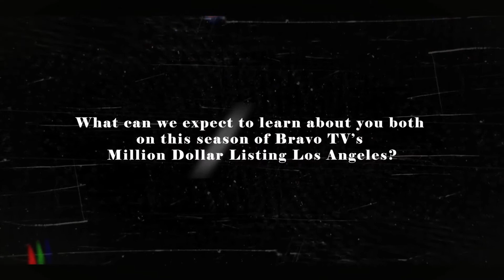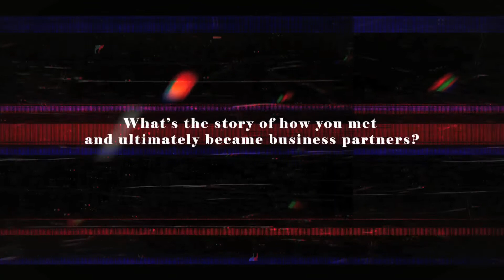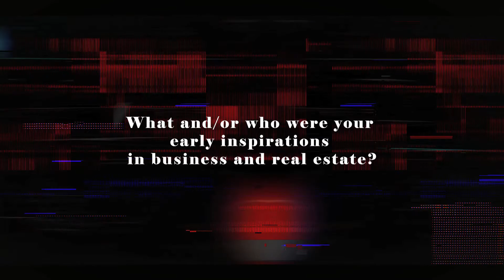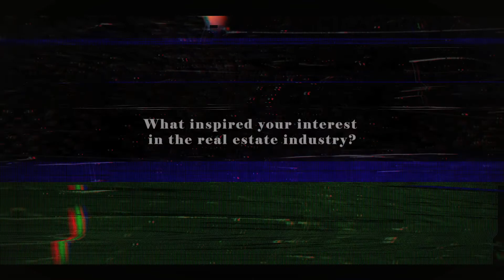David Parnes & James Harris Talk Life & Business on Bravo TV 'Million Dollar Listing Los Angeles'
Get to know David Parnes and James Harris. Aside from being childhood friends from London, they are incredible real estate brokers, founders of Bond St. Partners Luxury Real Estate and the stars of Bravo TV’s hit show 'Million Dollar Listings Los Angeles'.

Watch David and James on Bravo TV on Sundays on Million Dollar Listings Los Angeles.